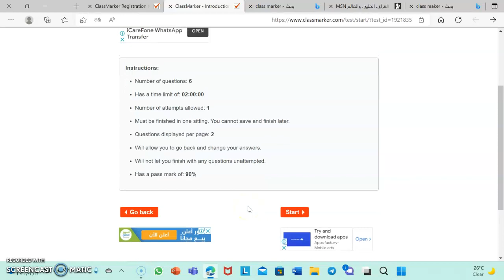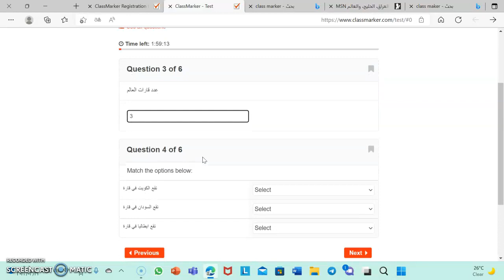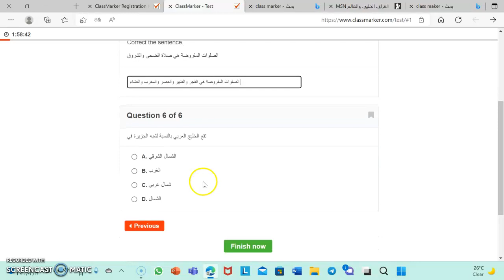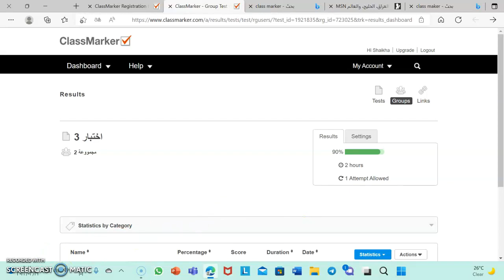ClassMarker: Tutorial 05, Part 03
ClassMarker is a professional, easy-to-use, online testing software. It allows you to create, assign, and automatically grade/mark custom online tests and quizzes for educational, business, and training assessments. ClassMarker is the best test/quiz maker for teachers and businesses. This instructional video was created by pre-service and in-service teachers in the College of Education at Kuwait University and supervised by Prof. Ammar H. Safar.